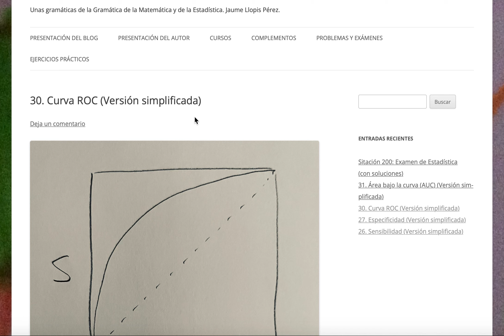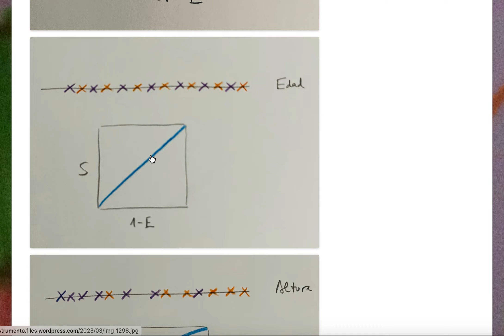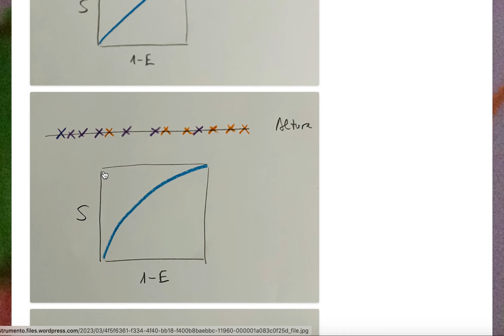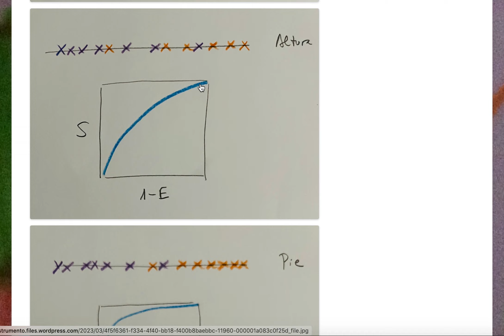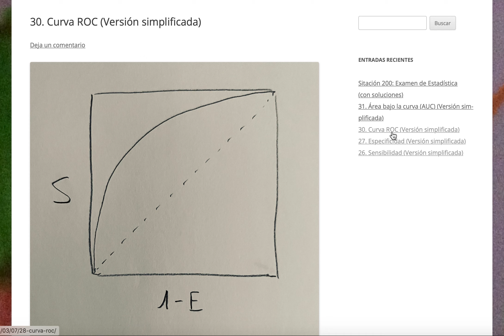Curva ROC (Versión simplificada)